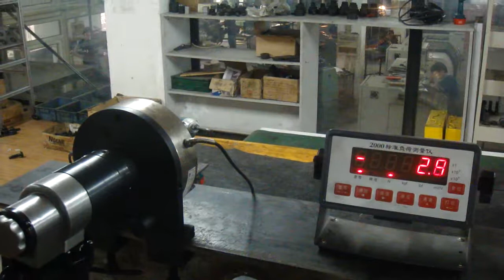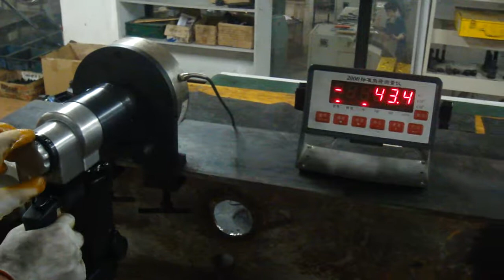录像：数显侵水试验 Water immersion testing for torque wrench from HANPU